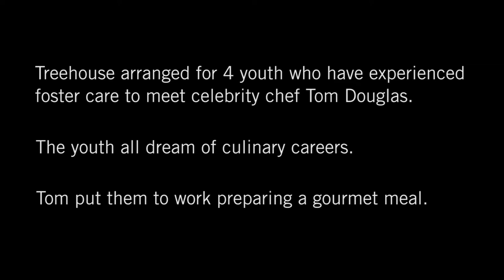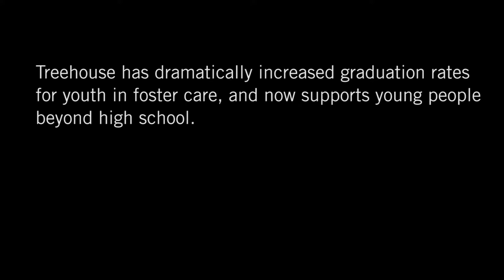Celebrity Chef Tom Douglas Mentors 4 Treehouse Youth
Celebrity chef and restaurateur Tom Douglas recently taught four Treehouse youth the proper way to cut up a chicken and use it to cook three gourmet dishes. The youth -- Paris, Skyler, Philipe and Journey -- all want to pursue culinary careers. Tom owns numerous restaurants, hosts his own radio show and once defeated Masaharu Morimoto on “Iron Chef America.”

About Treehouse: Founded in 1988 by social workers, Treehouse is Washington’s leading nonprofit organization addressing the academic and other essential support needs of more than 7,000 youth in foster care. We’re committed to youth in care statewide achieving a degree or other career credential, living wage job and stable housing at the same rate as their peers. With fierce optimism, we fight the structural inequities that impact all of us.